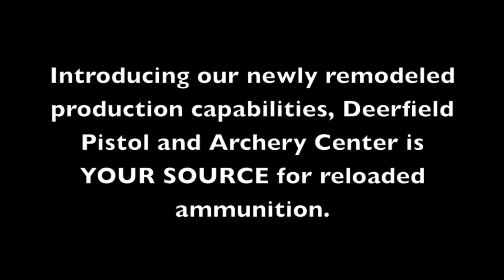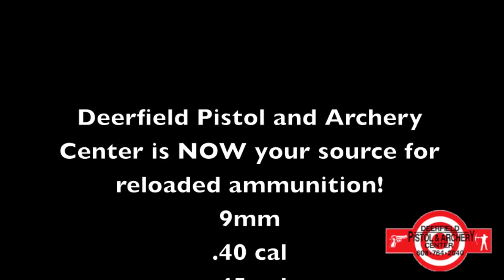Our New Reload Facility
Deerfield Pistol And Archery Range recently finished renovations on its brand new reload facility. Ammo shortage will be a thing of the past at Deerfield Pistol And Archery Center!